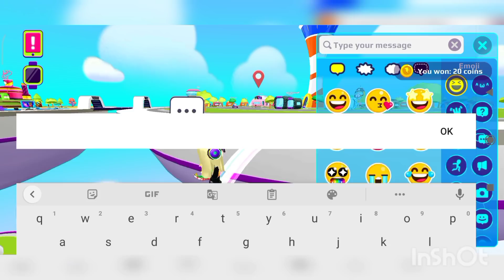Pk xd ! how to sit in the universe 🤩✨